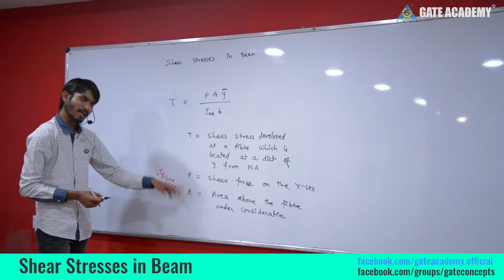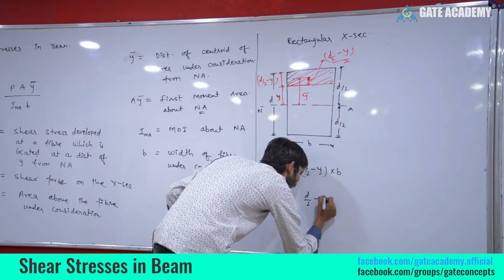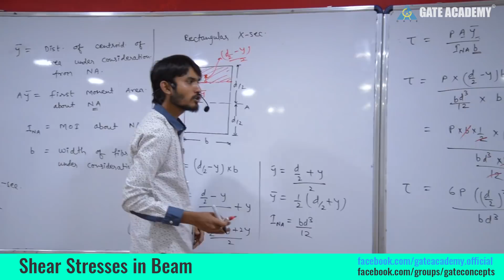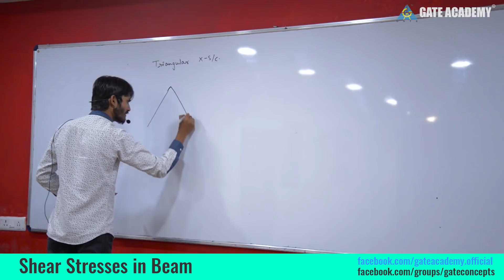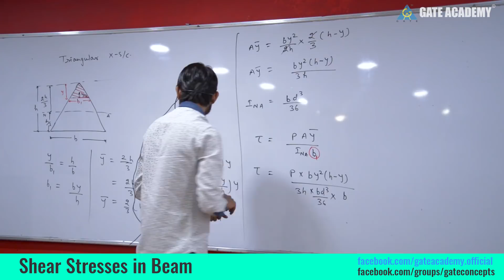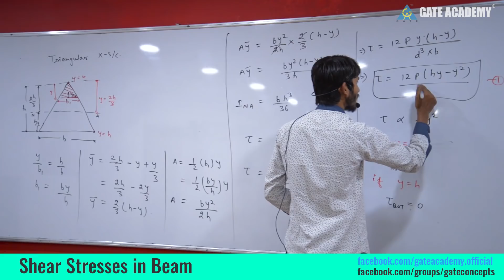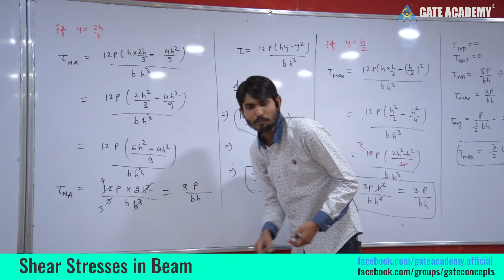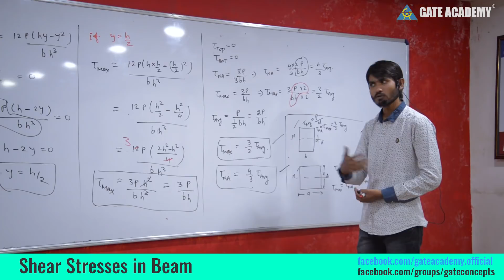Shear Stress in Beam (Part-1) | Strength of Materials